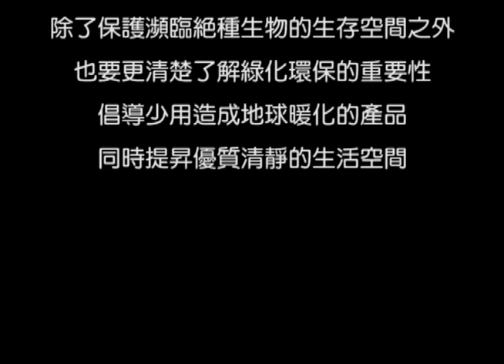消失地平線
地球暖化效應